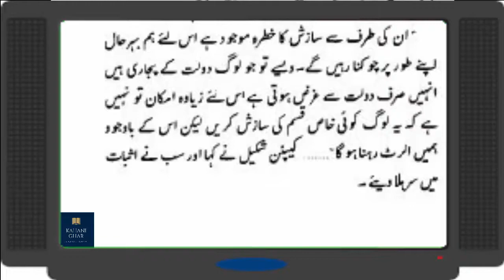Episode # 07 = Red Zero Agency || Imran Series By Mazhar Kaleem M.A || urdu novel imran series